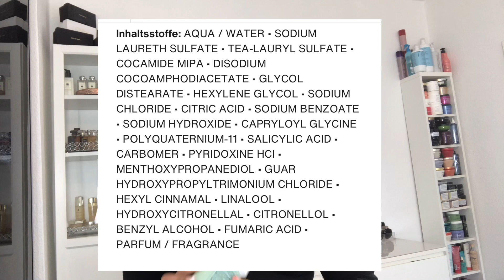Tratamento pós progressiva| Kérastase Bain Divalent resenha| Comparação máscaras Specifique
Oi gente, nesse vídeo trago pra vocês o primeiro tratamento pós progressiva, nesse tratamento fiz hidratação e fiz a comparação das duas máscaras da linha Specifique, a Hydra Apaisant e a Masque Rehydratant. Também fiz a resenha do novo Shampoo da linha Specifique Bain Divalent Kérastase.

Abaixar os produtos usados no vídeo:

Kérarastase Specifique Bain Divalent
Kérastase Specifique Masque Rehydratant
Kérastase Specifique Mascara Hydra Apaisant
Kerastase Nutritive Nectar Thermique
Sisley Hair Rituel Hair Care Oil